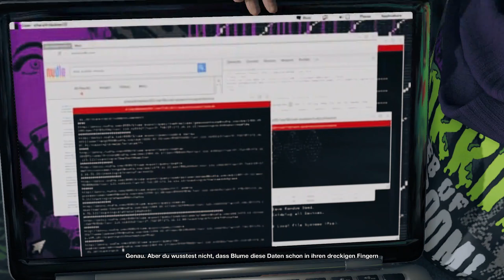WATCHDOGS 2 #18 - Nächstes Ziel: Nudle ★ Let's Play Watchdogs 2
WATCHDOGS 2 [PS4] [Deutsch/German]
Folge: #18 - Nächstes Ziel: Nudle
Let's Play Watchdogs 2

Watchdogs 2, Ubisoft, Let's Play, Gameplay, German, Deutsch,